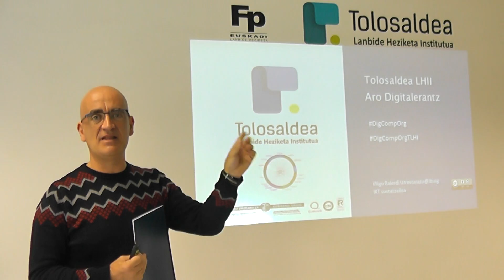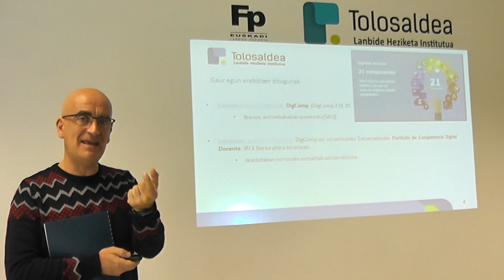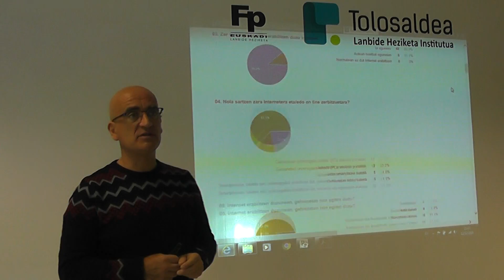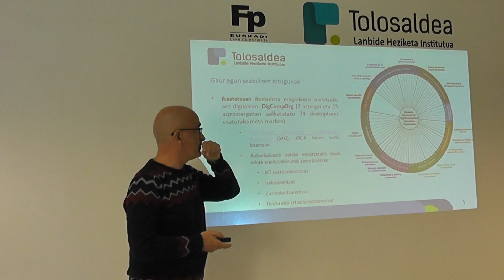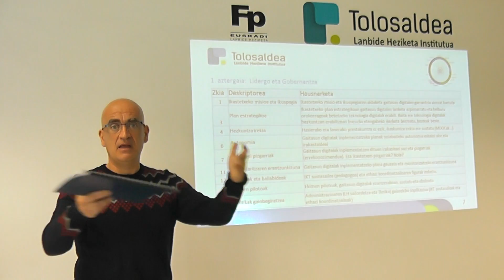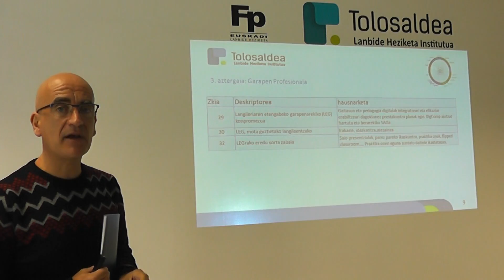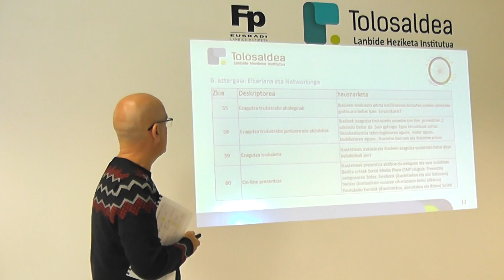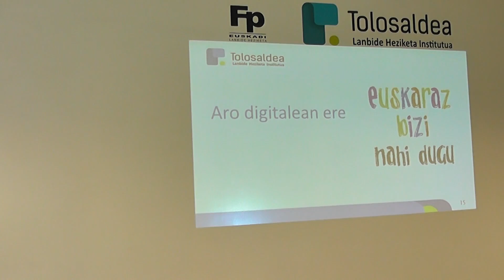DIgComOrg adies Lanbide Heziketan Tolosaldea